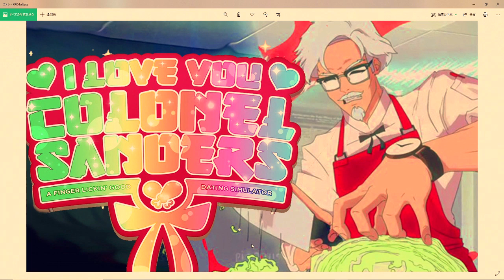KENTUCKY FRIED FOOD WARS || I Love You Colonel Sanders FULL GAME LIVE!!!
Hey there CrossPad Heroes! We're back tonight with I Love You Colonel Sanders: A Finger Lickin' Good Dating Simulator. You might think that this brightly colored ad campaign aimed at us millennial weebs would just be a mad cash grab by the corporate fast food juggernauts, but it's actually quite charming and surprisingly fun. So join us for a bright and uplifting courtship of Colonel Sanders himself. Besides, who could resist the Colonel's handsome anime face and his generous Southern hospitality?